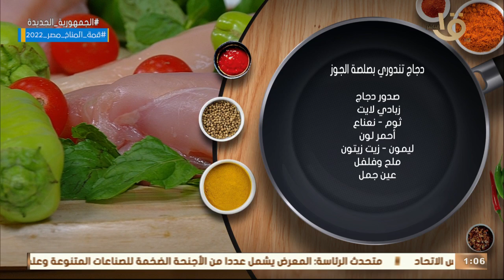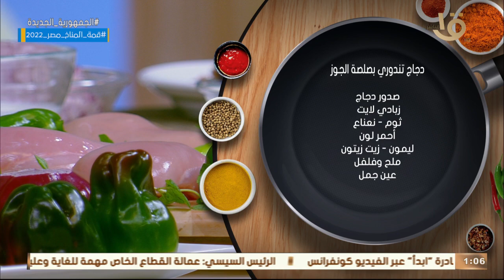أكلة أمي | دجاج تندوري بصلصة الجوز و أرز بخاري بالجزر و بان كيك الشوفان بالتفاح كاملة 29-10-2022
أكلة أمي | دجاج تندوري بصلصة الجوز و أرز بخاري بالجزر و بان كيك الشوفان بالتفاح كاملة
أكلة_أمي